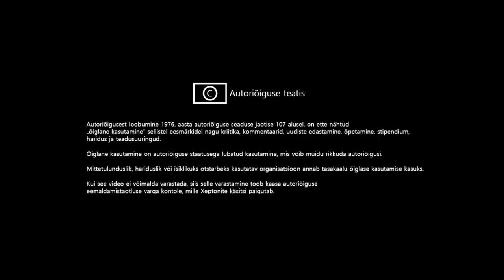New Intro (November 22nd, 2024)